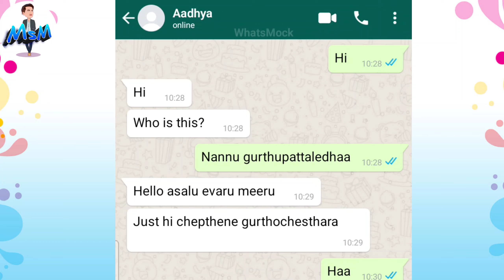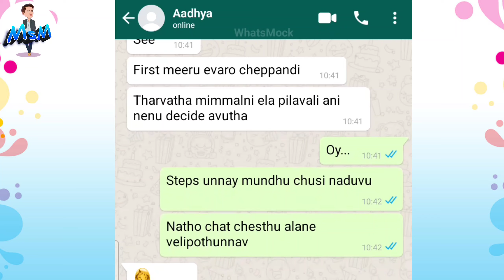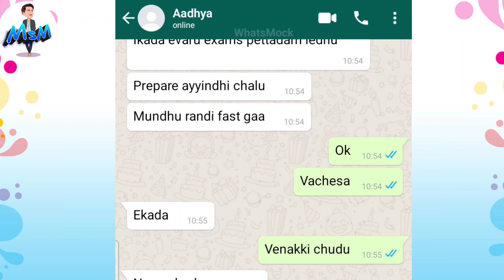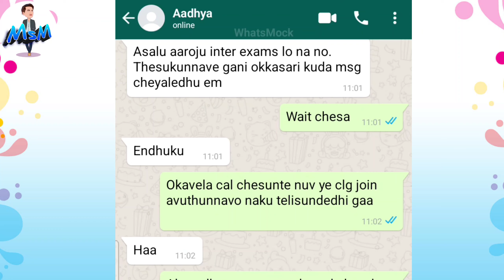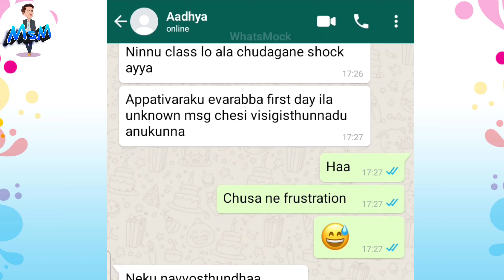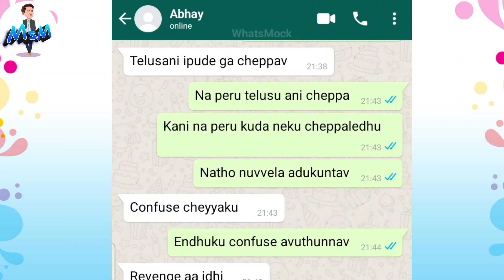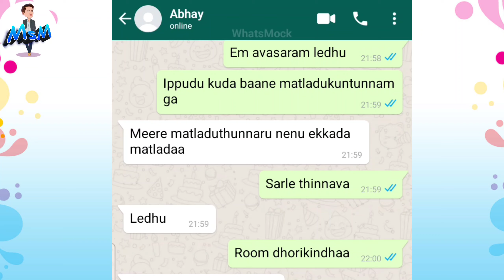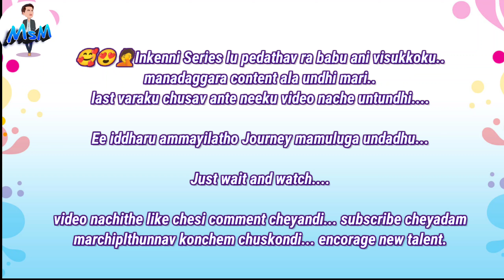Iddarammayilatho college love story